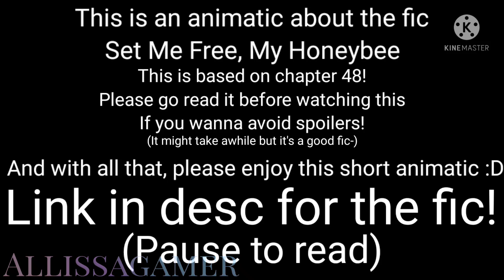He knows. | Dream SMP AU Animatic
This is one, if not IS my favourite fic I'm reading/have read, so I decided to make a short animatic, it took around 5 hours- But I quite enjoyed the process :DD

To the author: If you are somehow seeing this, (which you probably are-) Thank you for making such an amazing fic, it really brightens my day when I see it has updated, I really heckin love your writing style and how you wrote the characters- So thanks for making something not only you enjoy, but something for others to enjoy as well!